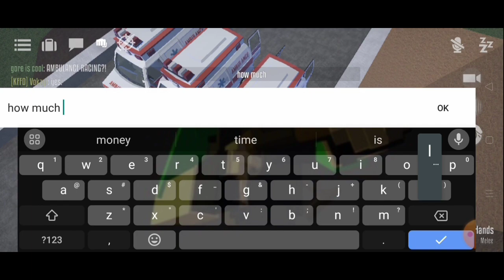Ambulance racing 💀|Gorebox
1st link is Mango
2nd link is Mr fancy hat guy